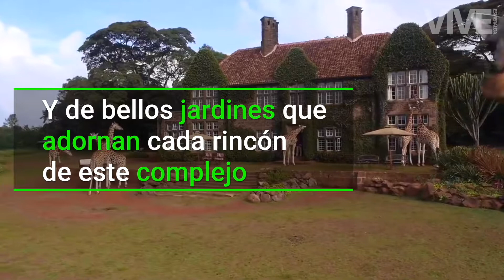Hotel Giraffe Manor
Este hotel es ideal para los amantes del reino animal, está rodeado de bosque y de un santuario de jirafas. ¡Conócelo!